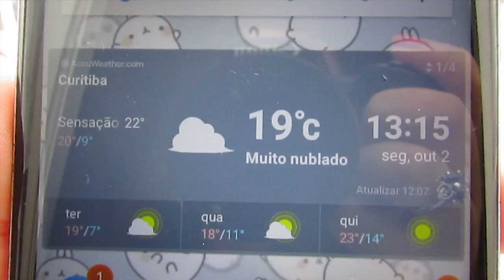O Clima em Curitiba - Paraná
* A altitude média de Curitiba é de 934,6 m acima do nível do mar, sendo a localização da altitude máxima ao norte, correspondente à cota de 1 021 m.

Oi gente! Neste vídeo conto para vocês sobre o clima de Curitiba, minha experiência, e também mostro um dia comum meu na cidade.

Obs.: A altitude média de Curitiba é de 934,6 m acima do nível do mar.